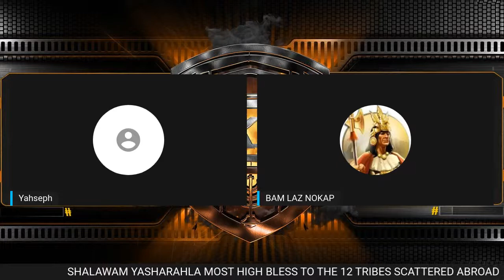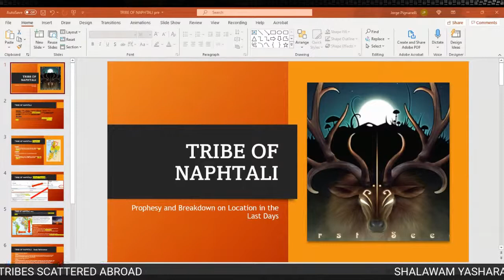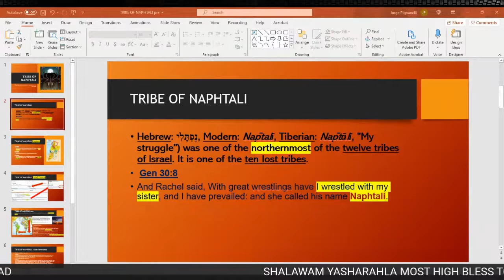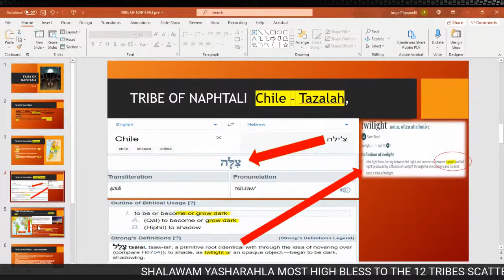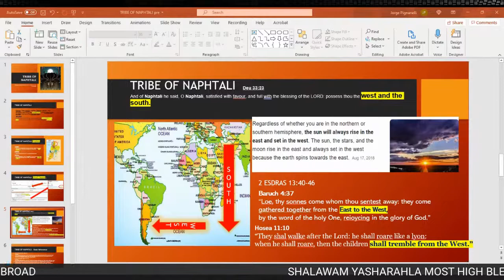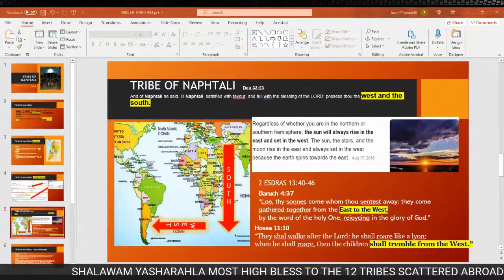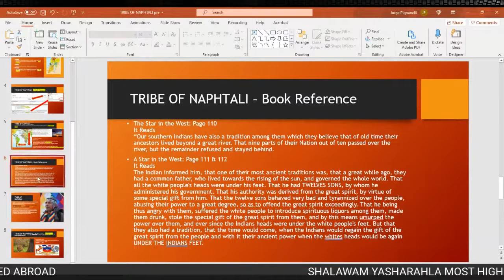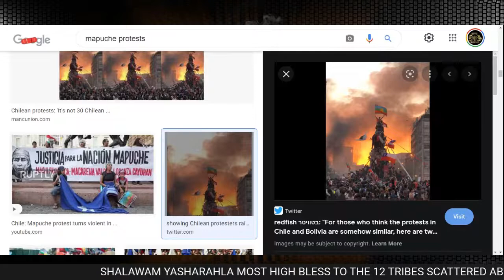Naphtali Breakdown -Argentina to Chile (Brother Bam Laz)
A breakdown on the tribe of Naphtali by Brother Bam Laz of NOKAP